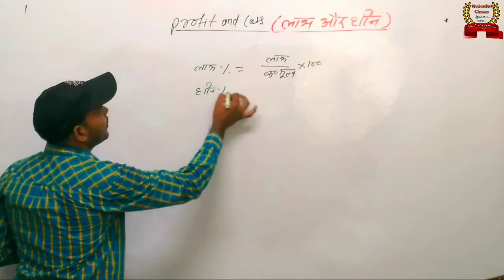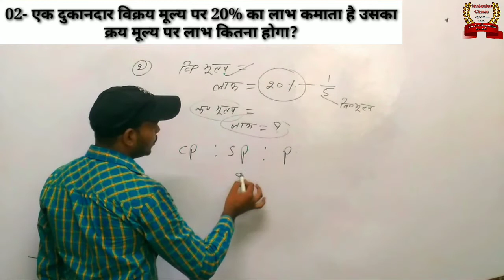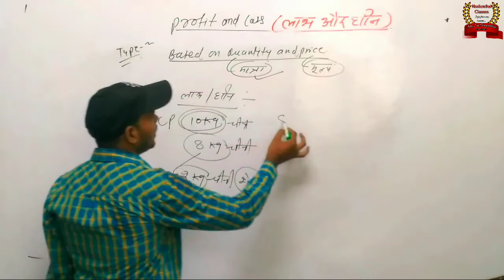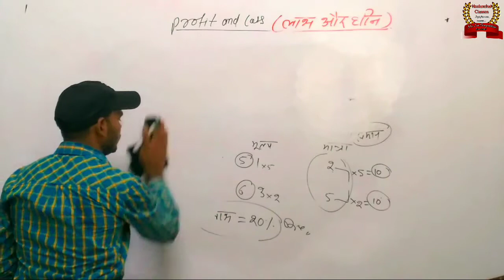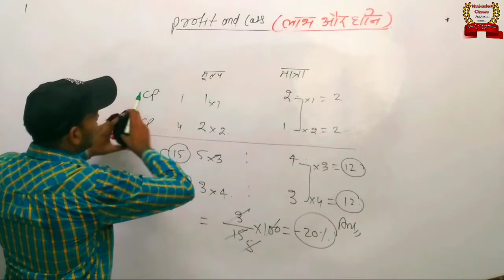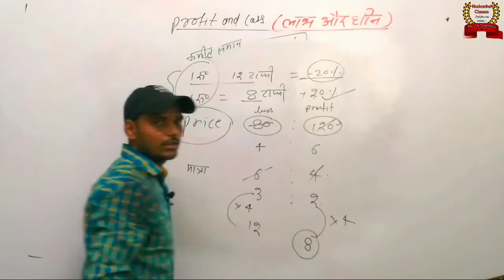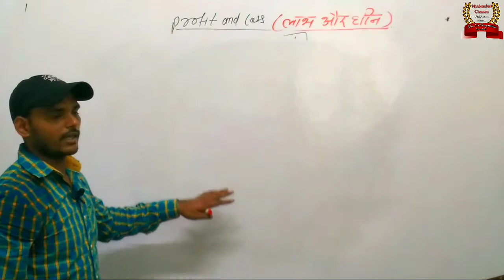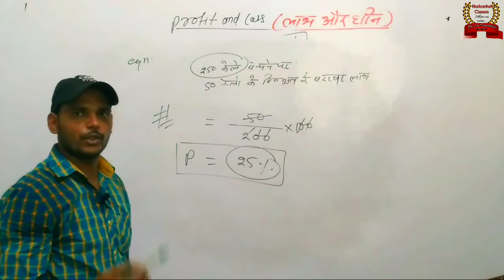theneelanchalclasses || maths_byrahulsir || PROFIT & LOSS (लाभ - हानि) for_all compt.exams.